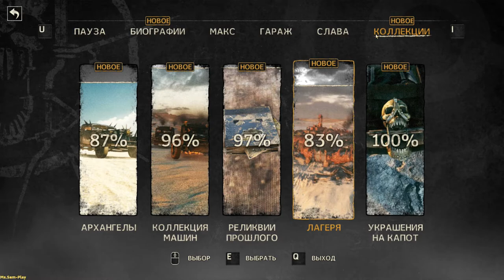Mad Max ➤ Everything is lost(Всё потеряно) №48